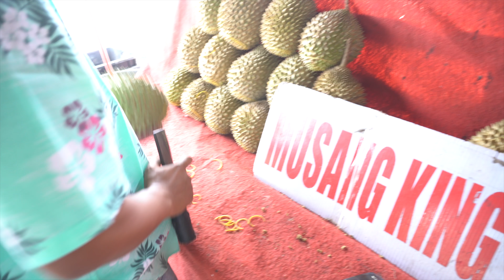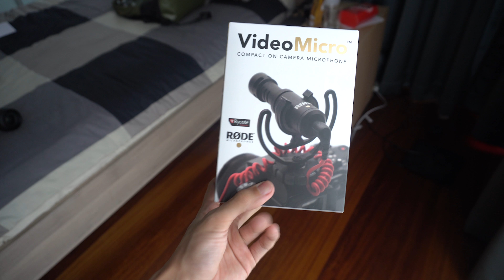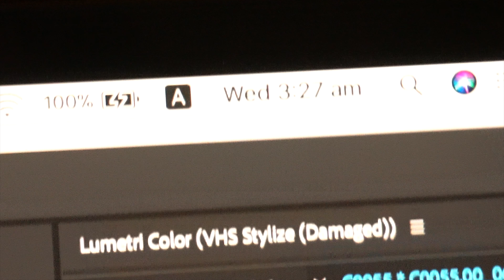Getting in the vibes...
CAN WE GET 2,000 LIKES ON TODAY’s VLOG?
I promise I’ll fill more cinematics in my next vlog 😇 👉🏻👈🏻